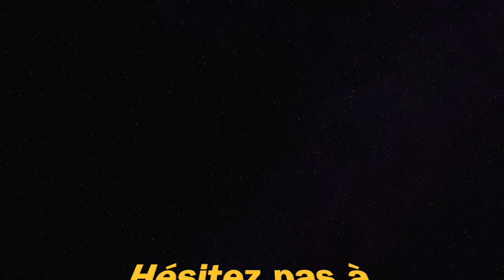Episode 1 - MA41 RECHERCHE ET DESTRUCTION MODERN WARFARE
Markvard - Dawn.